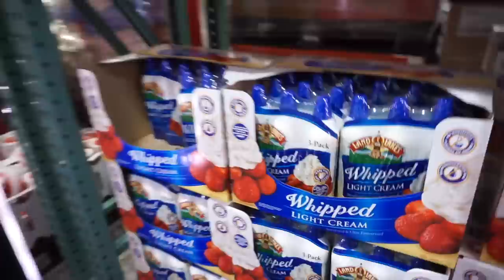Ashley Nocera Goes Snow Swimming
Thank you Arctic Zero for hooking it up and sponsoring this video!

What toppings do you love to put on your Ice Cream? Some of my other healthy favorites are walnuts, bananas, crushed graham crackers, pretzels and cherries!